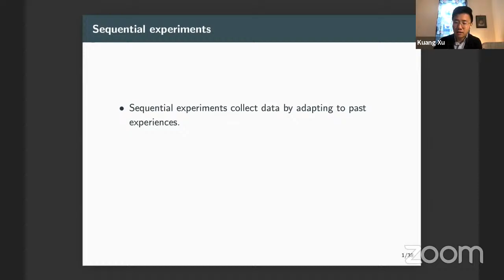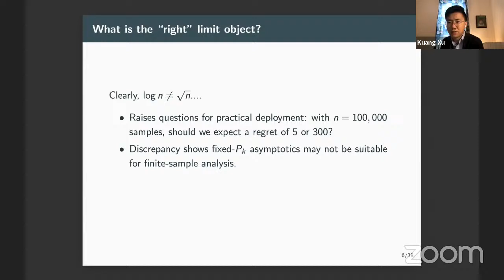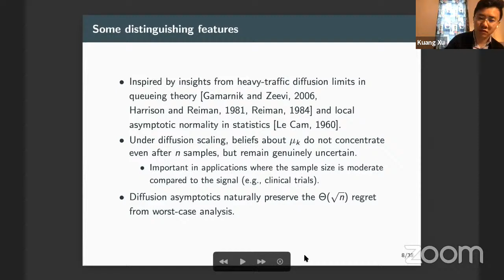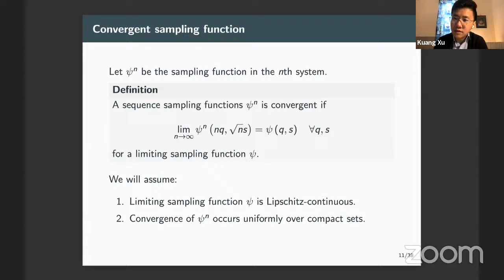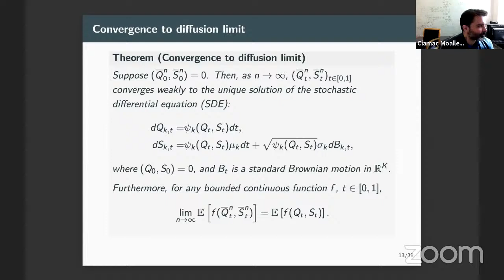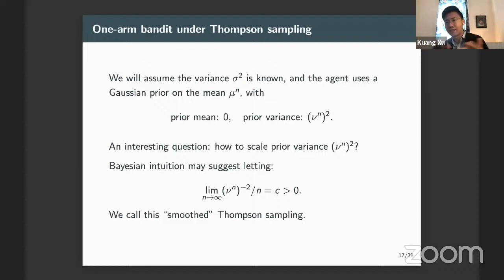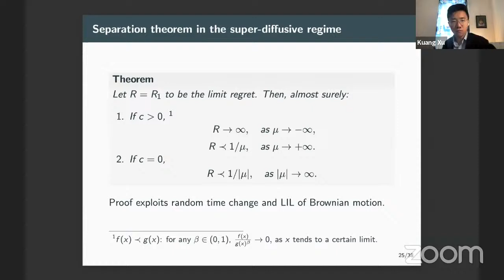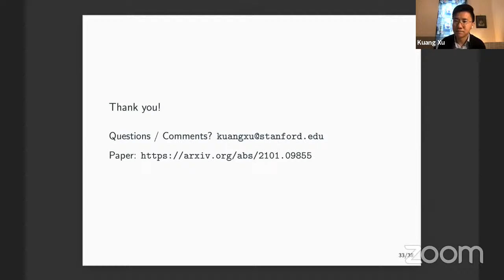DRO-IEOR Seminar: Kuang Xu (Stanford)